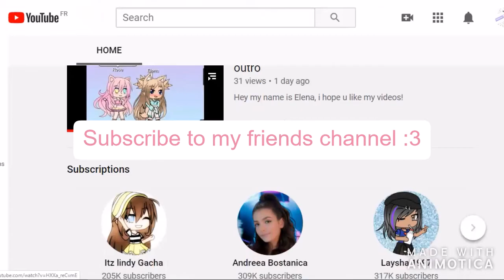New Pet Shop Update!!|Roblox Adopt Me